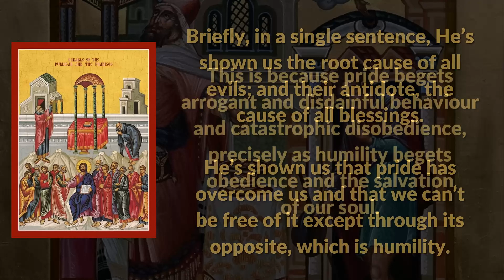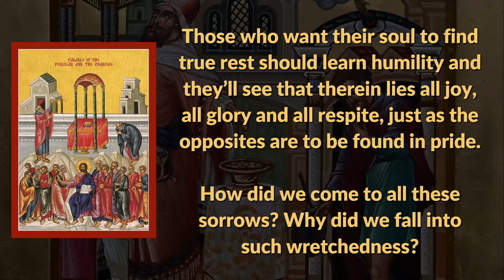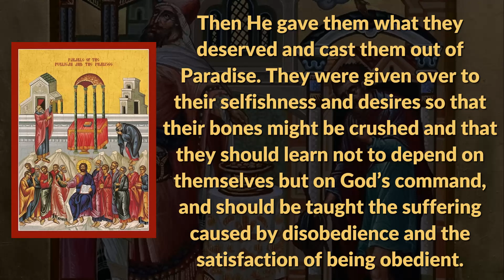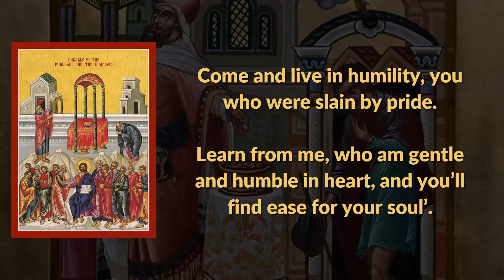On Pride and Humility